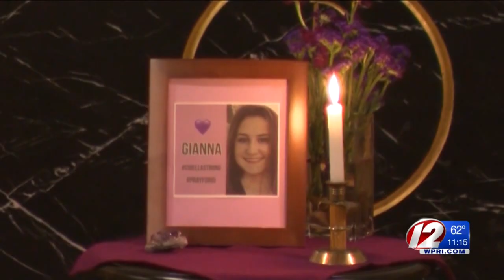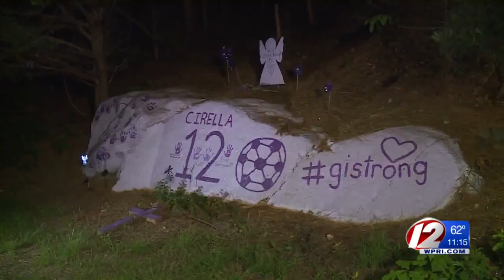Warwick mom receives standing ovation while receiving diploma for late daughter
Gianna, 16, was a junior at Toll Gate and a goalie on the varsity girl's soccer team.